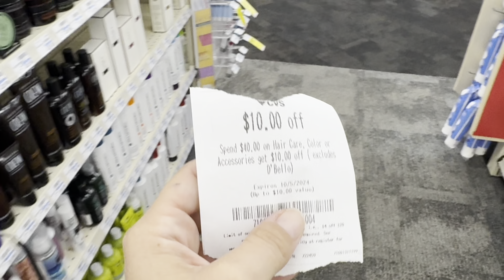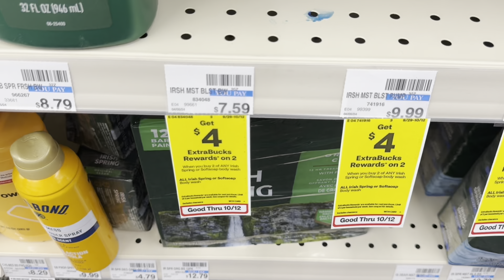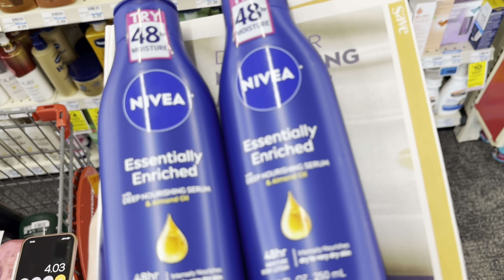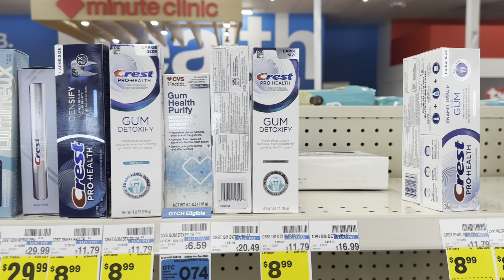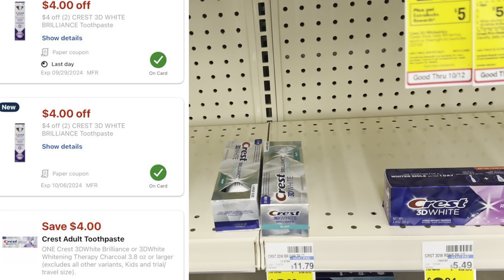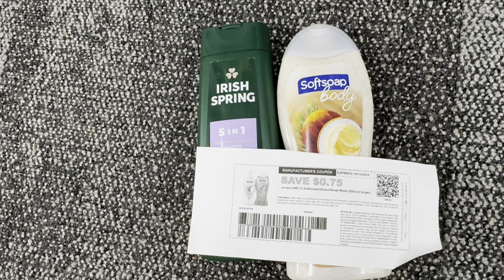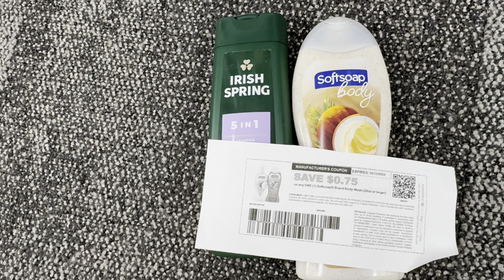🎉9/29 CVS HAUL=FREE 🎉MONYMAKERS & NEW GLITCHES + EASY DIGITAL &PRINTBALE DEALS* HOW TO COUPON AT CVS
🔥TAPESTRI - FREE MONEY EVERY MONTH- FREE USER(TURN LOCATION SERVICES ON & SET TO ALWAYS!! + Set up stripe acct)